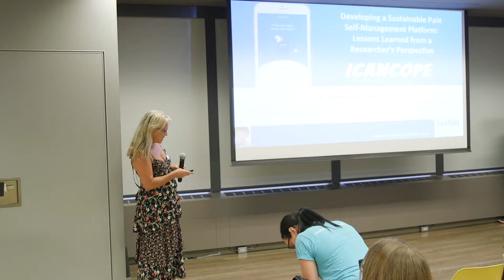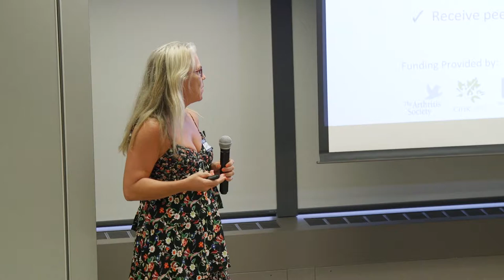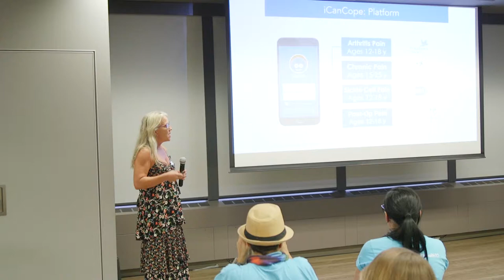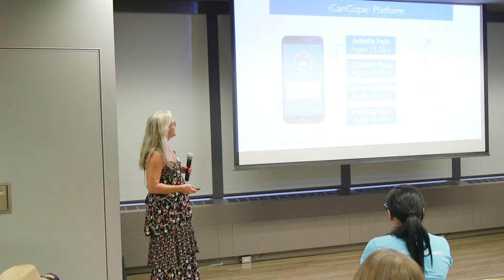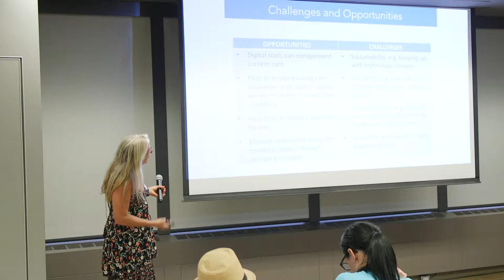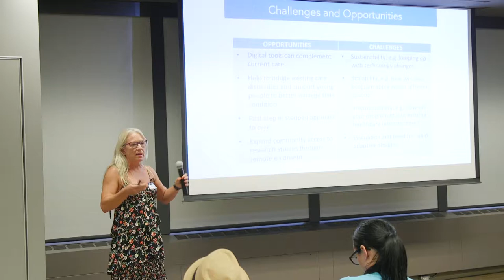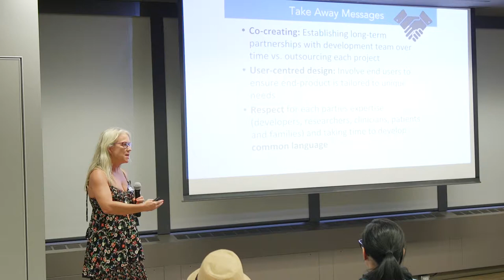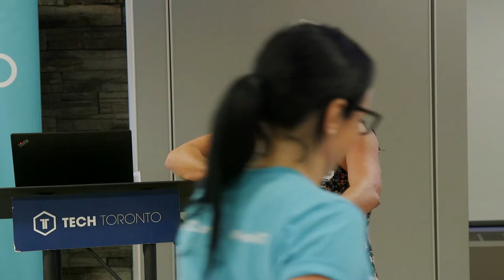Jennifer Stinson of Sick Kids Hospital presents Lessons Learned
This was first presented at the August 2018 HealthTO.

In this presentation, Jennifer shares how she was able to build and sustain a self-management platform and some of her lessons learned along the way.

What do you think of what Jennifer had to say? Tell us by leaving a comment.